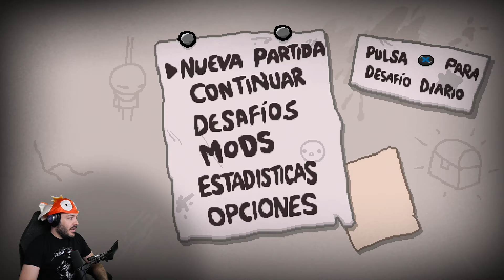Tainted Isaac Rompe Rock Bottom | TBOI 22/4/24